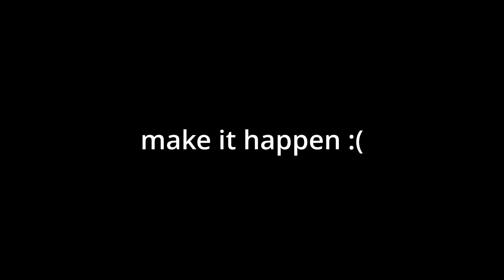it's impossible to quit minecraft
do you think it's possible to quit minecraft?

IGN: Protopug_
FPS Recording: 300

Tags (ignore)
minecraft,hypixel,skywars,minecraft